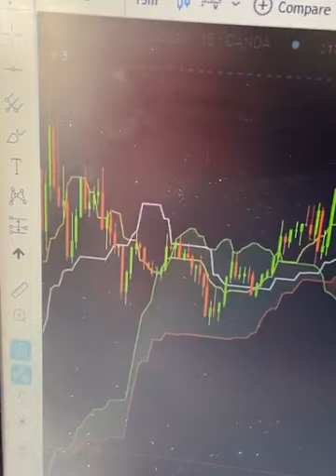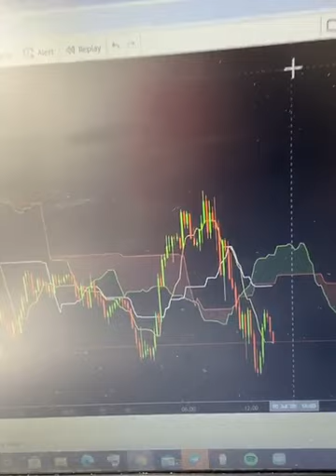JACKPOTPMG Channel your focus into forex only!!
Forex y’all Channel your focus into forex only!!